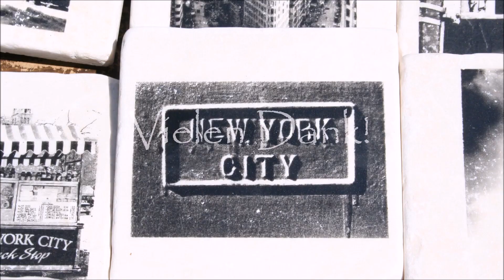Leben in den USA: So funktionieren amerikanische Fenster! Komplett anders als in Deutschland!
Hallo zusammen!
Abenteuer Auswandern! Heute zeige ich Dir wie amerikanische Fenster funktionieren. Komplett anders als in Deutschland!
Hier stelle ich dir noch verschiedene Informationen zusammen, die dich interessieren könnten. Dabei geht es um gute Bücher zum Thema Auswandern und Reisen, und es geht um meine eigenen Kanäle &Bücher. Was natürlich nicht fehlen darf, ist meine Ausrüstung.
AUSWANDERN (Werbung)*:
Der amerikanische Traum: Mit GreenCard oder Visum in die USA (Deutsch) Taschenbuch – 26. Oktober 2016
Auswandern USA: Good-Bye Deutschland 2019 Edition: Mit der Green Card nach Amerika Kindle Ausgabe
Alltag in Amerika: Leben und Arbeiten in den USA (Deutsch) Gebundene Ausgabe – 1. November 2014
Auswandern nach Spanien: Spanische Verwaltung und Formalitäten leicht gemacht: Für Auswanderer und Langzeiturlauber (Deutsch) Taschenbuch – 18. Juli 2015
Auswandern nach Spanien: Viele Tipps und Infos zu Formalitäten, Land und Leute, Leben und Arbeiten in Spanien (Deutsch) Taschenbuch – 1. Juni 2015
REISEN (Werbung)*:
Unterwegs in den USA: Das große Reisebuch (Deutsch) Taschenbuch – 1. Januar 2016
Spanien Wohnmobil: Spanien mit dem Wohnmobil. Die schönsten Touren von den Pyrenäen bis an die Costa de la Luz. Ein Wohnmobilreiseführer für ganz Spanien. Mit Tipps zu Stellplätzen und GPS-Daten. (Deutsch) Broschiert – 19. November 2018
Reise Know-How Reiseführer Mexiko kompakt (Deutsch) Taschenbuch – 9. November 2019
Reise Know-How Reiseführer Costa Rica (Deutsch) Taschenbuch – 29. Oktober 2018
Reisebuch Deutschland. Die schönsten Ziele erfahren und entdecken. Alle Highlights und zahlreiche Ausflüge. Ein praktischer Bildband-Reiseführer mit 32 Seiten Straßenkarten. (Deutsch) Broschiert – 2. April 2019
Reise Know-How Reiseführer Harz (Deutsch) Taschenbuch – 21. August 2017
STELLA FONTANA
Kriminalromane (Werbung)*:
Kinderbücher (Werbung)*:
DIE HEXENBANDE - Der geheimnisvolle Kaufhausdieb
Mein  NEWSLETTER:
IRISH SETTER LOVE
AUSWANDERN & REISEN - PLAYLISTEN
MEINE AUSRÜSTUNG (Werbung)*:
Canon PowerShot G7 Mark II / Digitale Kamera /
Samsung Galaxy S9+ / Smartphone /
Manfrotto / Stativ /